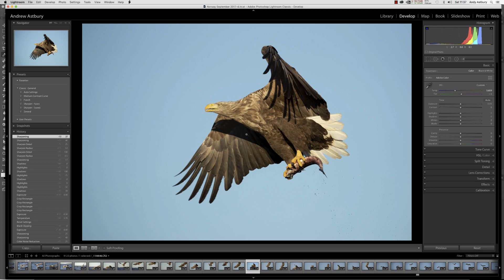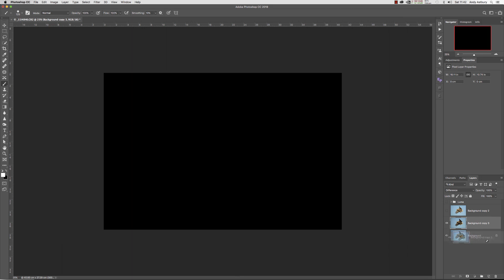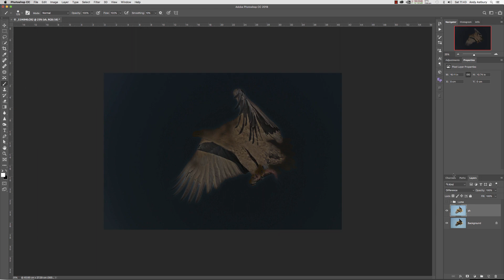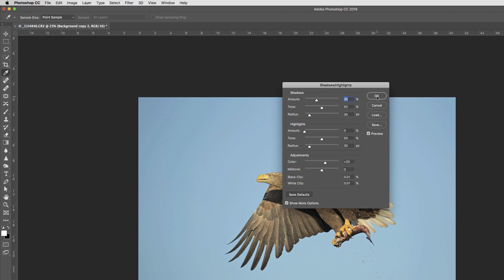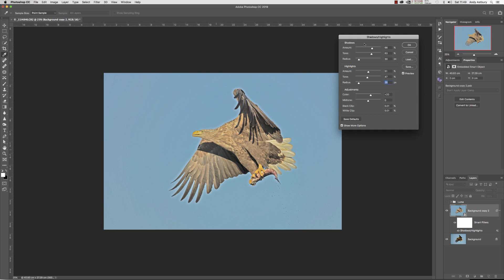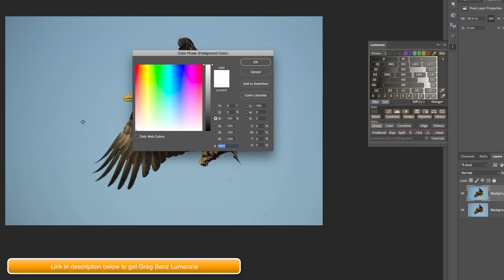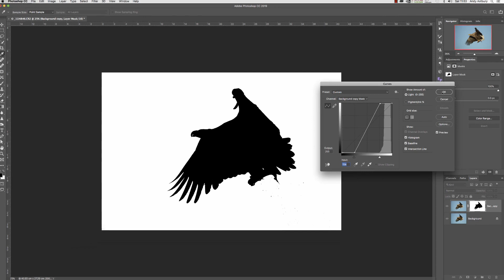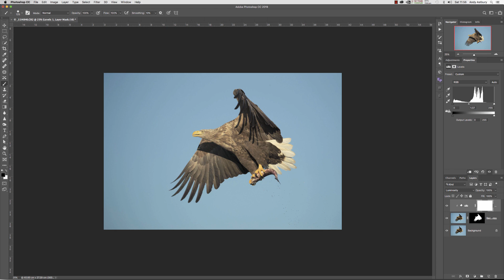USE LUMINOSITY MASKING INTEAD OF SHADOW HIGHLIGHT ADJUSTMENT in Photoshop.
In this video I explain why I DO NOT ever use the Shadow Highlight adjustment in Photoshop.

Even though I don't use it myself, I do show you two different non-destructive methods of deploying it at 10:00 minutes into the video.

Luminosity masking with a targeted adjustment will always give a better more accurate result.